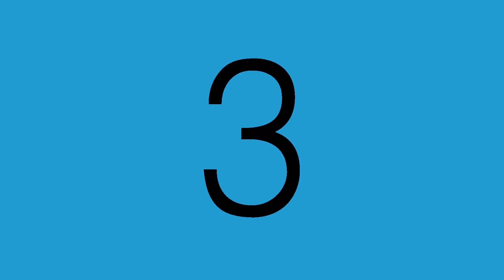TEASER นักสืบสายรุ้ง Ep.1 “วันครู” | Rainbow kids series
ละครเด็ก นักสืบสายรุ้ง  Ep.1 “วันครู” (Highlight)

“นักสืบสายรุ้ง” ละครเด็กที่พูดถึงสิทธิมนุษยชน สิทธิเด็ก และความเท่าเทียมในการอยู่ร่วมกันในสังคม ผ่านสายตาของเด็กๆ แก๊ง “นักสืบสายรุ้ง” สนับสนุนโดยกองทุนพัฒนาสื่อปลอดภัยและสร้างสรรค์ รอพบกับ Ep.1 (วันครู) เวอร์ชั่นเต็ม ภายในเดือนธันวาคมนี้ ซีรี่ส์ทั้ง 10 ตอน จะทยอยนำเสนอไปจนถึงเดือนเมษายน 2565 และทางเฟซบุ๊ค rainbowkidsseries  กดติดตามได้ทุกช่องทาง เพื่อรับชมความสดใสและโลกที่เชื่อในความเท่าเทียม และสังคมที่ดีกว่า